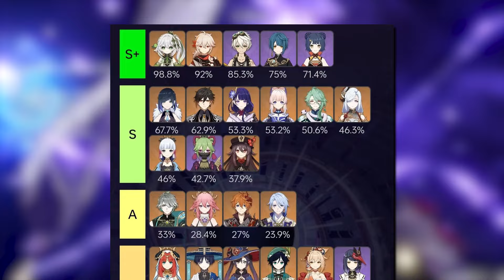My Personal "Must-Pull" Units To Prioritize Getting | Genshin Impact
What are the best units to pull for in Genshin Impact? Well, while there's no objectively best characters to choose from, with information from statistics, meta reports, and personal experiences, here are the baseline roster of characters that I think anyone can pull and find it easy to branch out and pull for other wanted units. In this video, I'm going to go over what I personally believe to be the best units to pull for in version 3.7 of the game.

Timestamps:
0:00 – Intro and Disclaimers
1:47 – What counts as a strong character
2:41 – 4 Star units
3:51 – Recommendation 1
5:18 – Recommendation 2
6:31 – Recommendation 3
7:45 – Recommendation 4
8:29 – Recommendation 5
9:06 – Closing words

v1.0